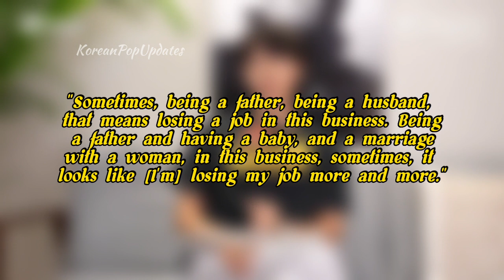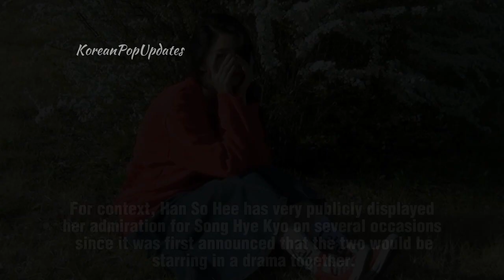Song JongKi UNDER FIRE for INSENSITIVE COMMENTS. Song Hye Kyo BEING USED by Han Soo Hee for FAME?